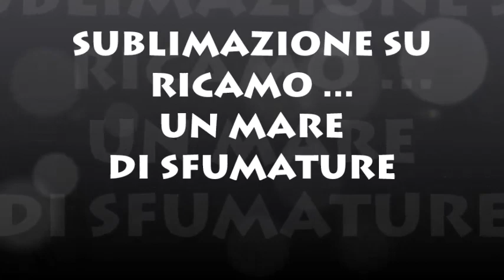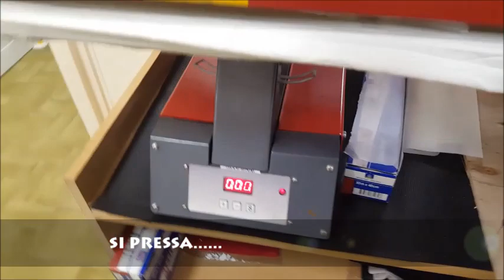RICAMO ABBINATO ALLA SUBLIMAZIONE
Al Viscom abbiamo presentato tanti nuovi prodotti e nuove tecniche.  Il Ricamo combinato alla Sublimazione è stato molto apprezzato dai nostri clienti ai quali dedichiamo questo piccolo video .Ed ora... Buon Lavoro!